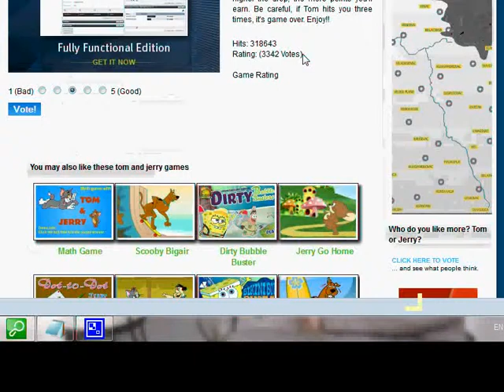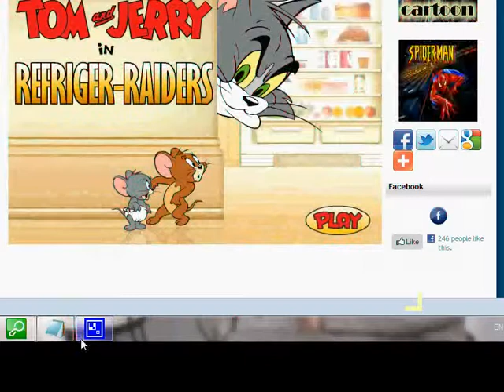RefrigerRaiders.wmv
Short preview of tom and jerry game called Refriger Rider.
TOM AND JERRY and all related characters and elements are trademarks of and © Turner Entertainment Co and Time Warner.